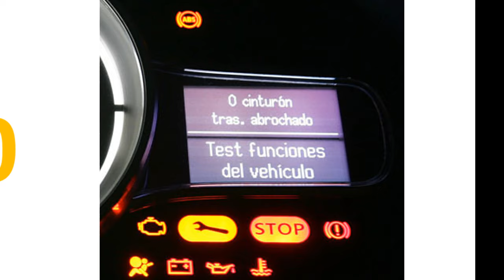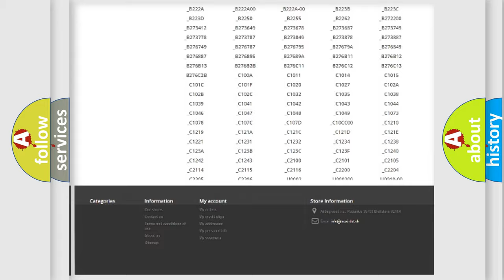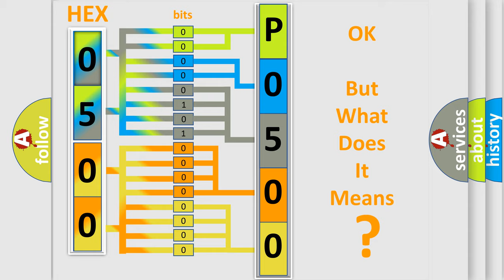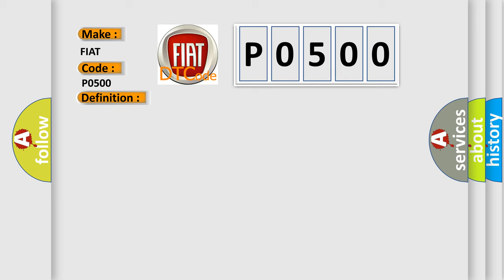DTC Fiat P0500 Short Explanation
Contents:
0:21 Basic DTC analysis according to OBD2 protocol standard.
1:48 Insight into programming
2:58 A diagnostically understandable description of the Diagnostic Trouble Code
3:05 Basic error definition

Make:
FIAT
Code:
P0500
Definition:
Vehicle Speed Sensor 1 Circuit
Description:
When there is an error in the vehicle speed message received over the CAN Bus from the Anti-lock Brake Module.
Cause:
Abs Dtcs Present